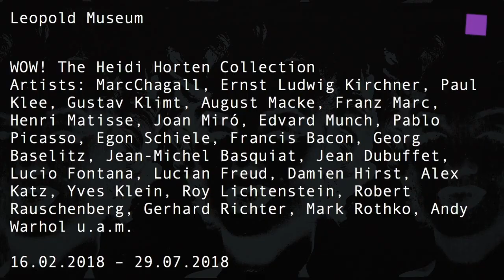theartVIEw – The Heidi Horten Collection at LEOPOLD MUSEUM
With “WOW! The Heidi Horten Collection” the LEOPOLD MUSEUM holds the first public presentation this impressive European private collection. Heidi Goess-Horten collected art since the 1990s and the sellection shown here is featuring more than 150 works from 100 years of art history. The largest groups of works are those of Expressionism and American Pop Art.
Mit „WOW! The Heidi Horten Collection“ präsentiert das LEOPOLD MUSEUM erstmals eine der beeindruckendsten europäischen Privatsammlungen öffentlich. Heidi Goëss-Horten sammelt seit den 1990er-Jahren Kunstwerke und die Ausstellung zeigt eine Auswahl von über 150 Werke aus 100 Jahren Kunstgeschichte. Der deutsche Expressionismus sowie die amerikanische Pop-Art bilden dabei die größten Werkgruppen.